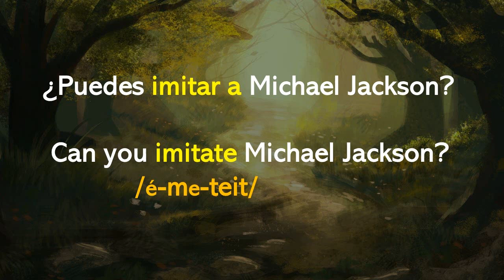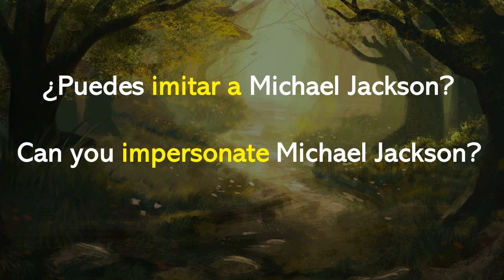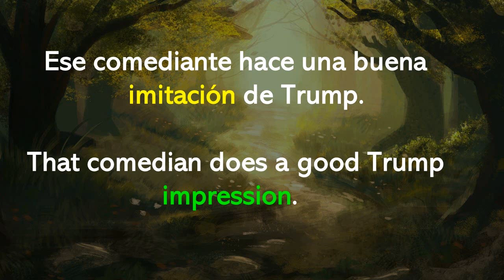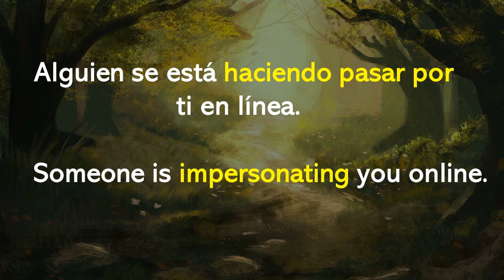Aprende el significado de IMPERSONATE en inglés